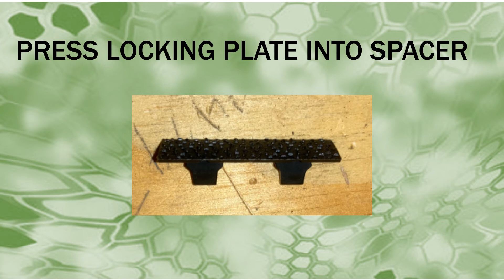M-LOK INSTALL AR-15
Quick video on how to install M-LOCK hand stop kit on AR-15